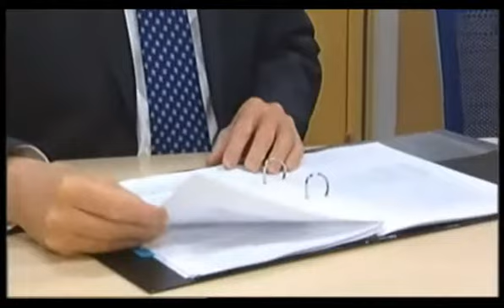LVCR axe has "devastated" island companies March 2013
Part of a report by channelonline.tv Guernsey News. Gives information on the current climate and those affected.